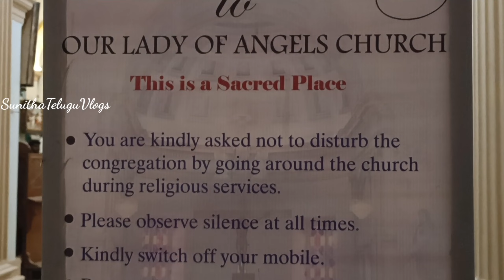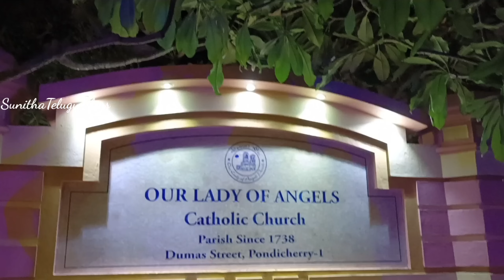Arulmigu Manakula Vinayagar Temple | French church in pondi | Shopping in Pondicherry | Day 2 Vlog